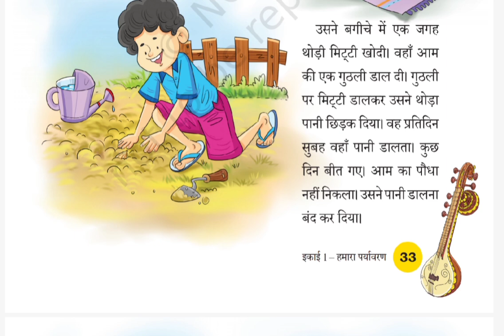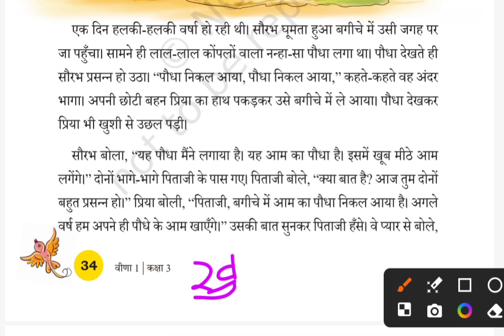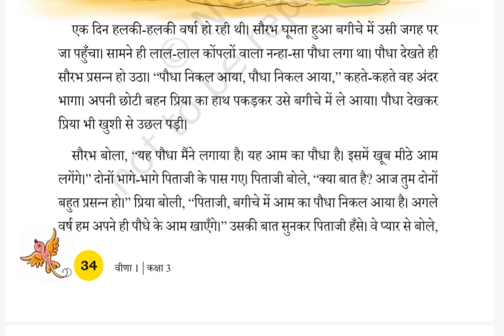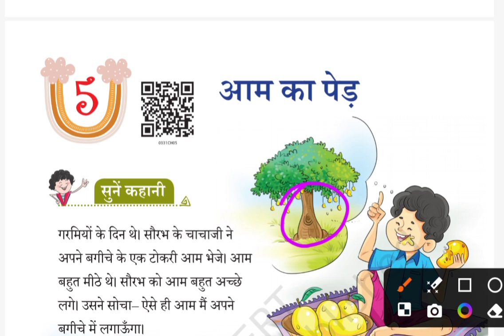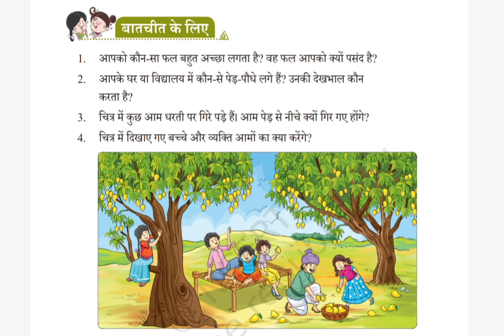आम का पेड़/कक्षा 3 हिंदी वीणा पाठ 5/कहानी पठन / class 3 Hindi lesson aam ka ped/aamkaped